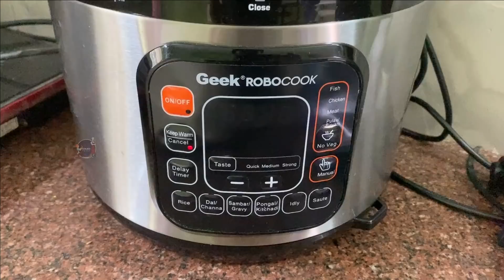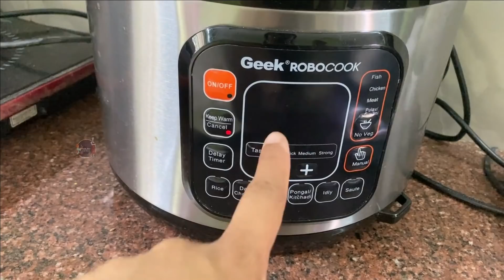Athai Mama Anniversary Celebration | I made lunch for whole family | Maaran enjoyed cutting the cake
To know more about us😊